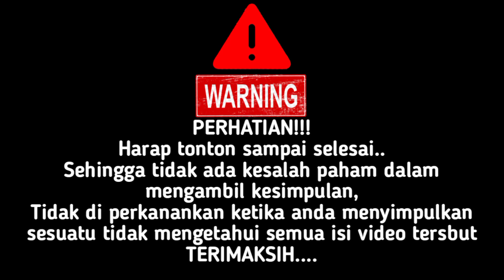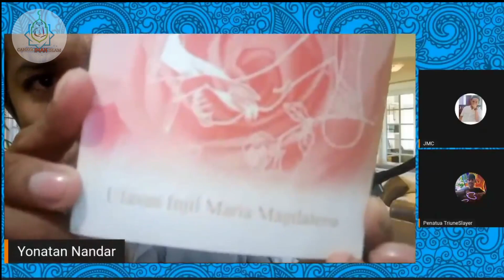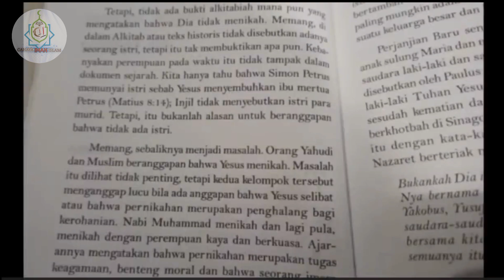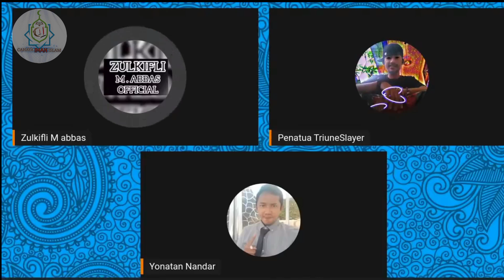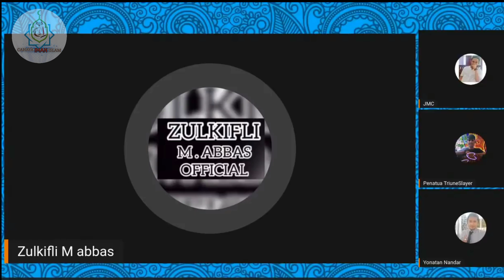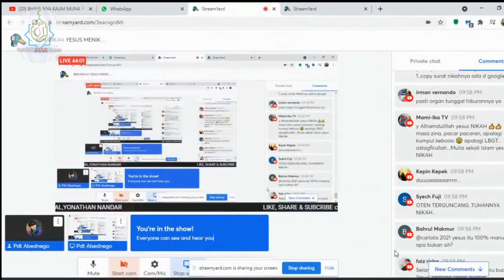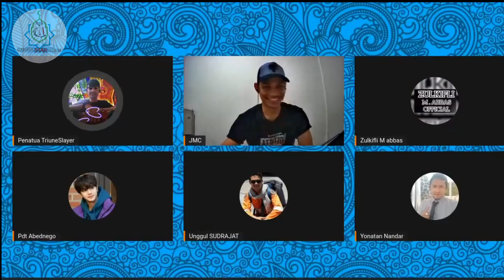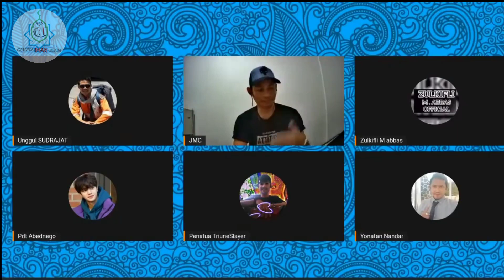(Part1) OWALAH YESUS TERNYATA NIKAH DAN PUNYA ANAK TOH 😀😀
Assalamualaikum warohmatullahi wabarokatuh sahabat cahaya iman islam.

kita sebagai ummat muslim ada perintah untuk mendakwakan nya
support channel2 dakwah islam yang di atas

TERIMAKSIH.